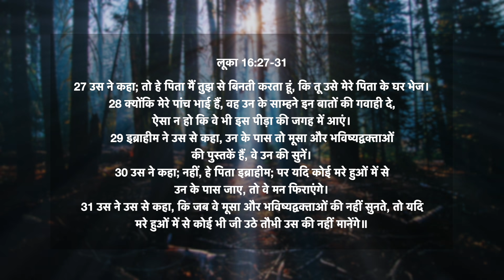दैनिक मन्ना | 8 जून 2021 | लूका 16:27-31 | Pastor Finney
आज का वचन ➤ लूका 16:27-31
27 उस ने कहा; तो हे पिता मैं तुझ से बिनती करता हूं, कि तू उसे मेरे पिता के घर भेज।
28 क्योंकि मेरे पांच भाई हैं, वह उन के साम्हने इन बातों की गवाही दे, ऐसा न हो कि वे भी इस पीड़ा की जगह में आएं।
29 इब्राहीम ने उस से कहा, उन के पास तो मूसा और भविष्यद्वक्ताओं की पुस्तकें हैं, वे उन की सुनें।
30 उस ने कहा; नहीं, हे पिता इब्राहीम; पर यदि कोई मरे हुओं में से उन के पास जाए, तो वे मन फिराएंगे।
31 उस ने उस से कहा, कि जब वे मूसा और भविष्यद्वक्ताओं की नहीं सुनते, तो यदि मरे हुओं में से कोई भी जी उठे तौभी उस की नहीं मानेंगे॥